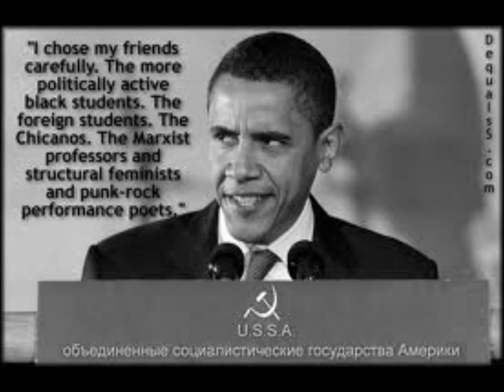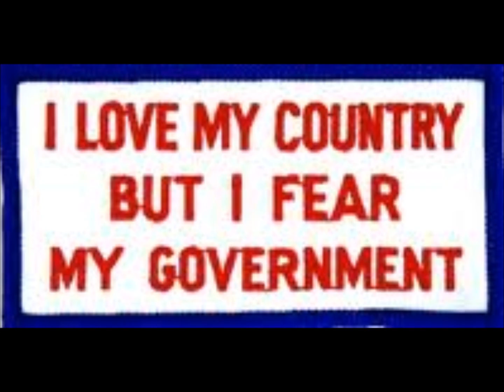Hi-Caliber on the Jason Mattera Show #12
weekly radio segment